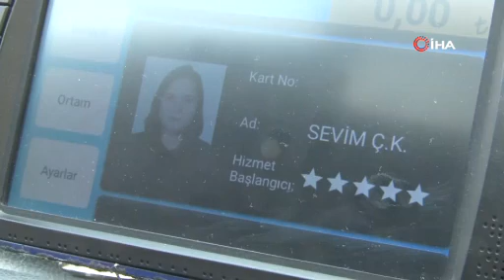Kadın taksici, yolların tozunu atıyor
İzmirli araba tutkunu Sevim Çevril Kaykaç, muhasebeciliğin ardından taksi şoförlüğüne geçiş yaptı. 6 yıldır İzmir'in yollarında direksiyon sallayan kadın taksi şoförü, taksi durağının da gözbebeği oldu. İHA